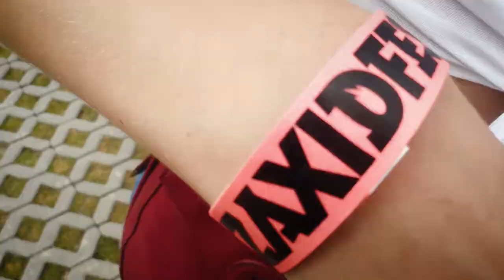VLOG 16 • Rock in Lviv ( Guano Apes Animal ДжаZ O.Torvald )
Знов  Guano Apes і цього разу у Львів, місто яке я сильно люблю,приїжджає моя улюблена група, дякую за таку долю
Запрошую вас переглянути цю класну подорож на фестиваль Rock in Lviv
і мої враження про приємне місто Львів